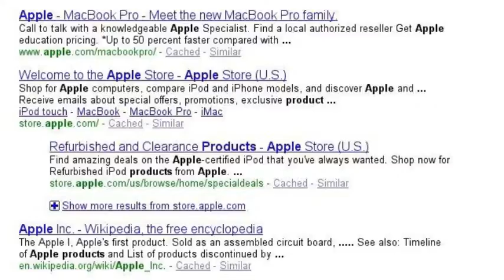From Start to Finish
It takes a lot of work to create a new Apple retail store, and these are just a few of the pieces in the puzzle.